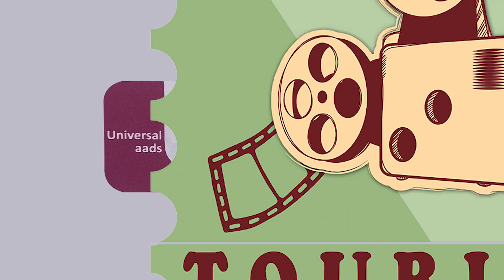IRUTTU MOVIE REVIEW - Venkat Subha | Sundar.C